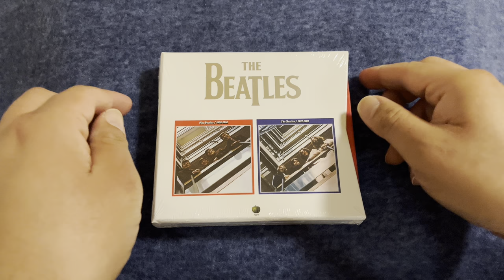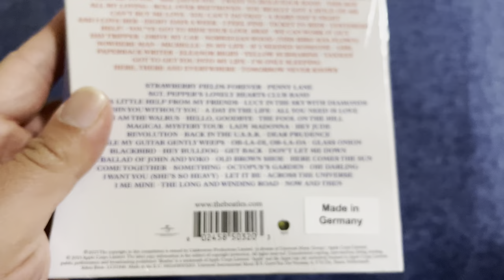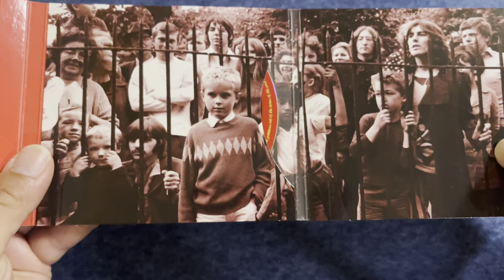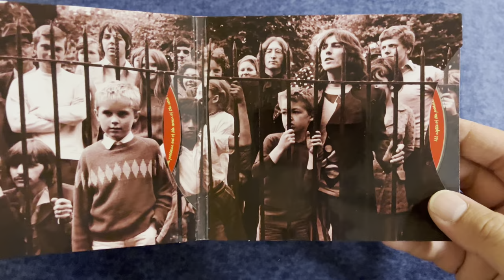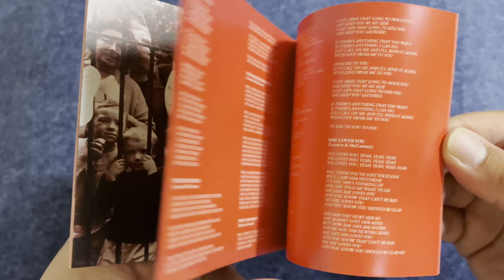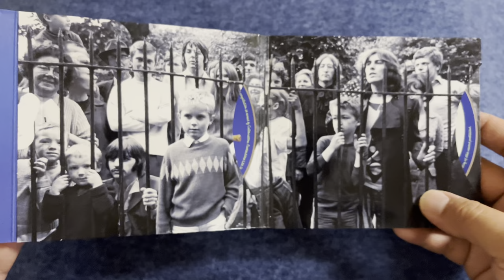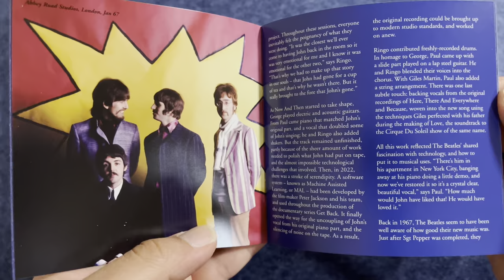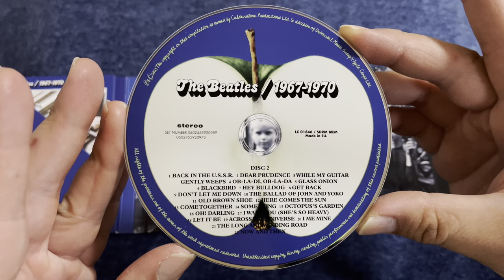The Beatles 1962-1966 (The Red Album) & 1967-1970 (The Blue Album) CD Box Set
Hello Beatles friends! Today I’ll be doing a very late unboxing of the brand new Remixed and Expanded Red and Blue Albums CD Box Set. I’ll be showing you all the box and the Red and Blue album CDs. Hope you enjoy the unboxing of the new Red and Blue album CD Box Set.

Here’s the link for my unboxing of the Red and Blue Album Colored Vinyl Box Set

The Beatles 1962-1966 (The Red Album) & 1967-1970 (The Blue Album) 6 LP Colored Vinyl Box Set